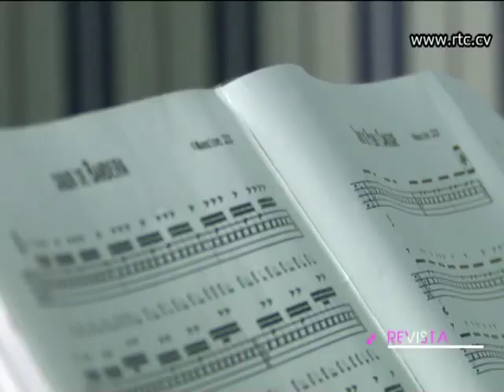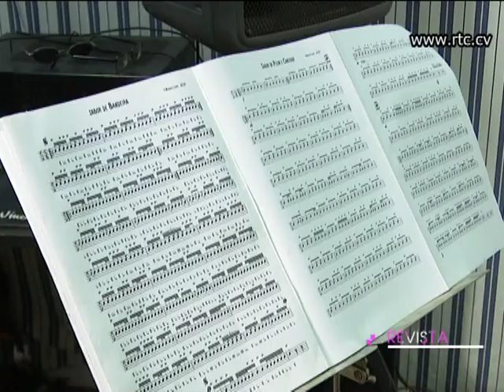Baterista Markus Leukel prepara livro com pauta e registo audio de 25 rítmos tradicionais de CV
Baterista Markus Leukel prepara livro com pauta e registo audio de 25 rítmos tradicionais de Cabo Verde